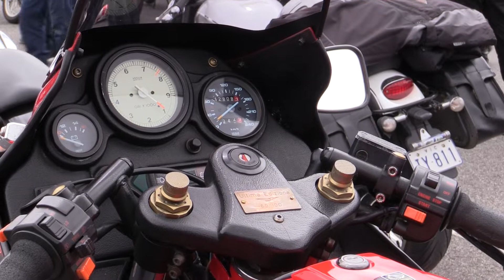Festival of Italian Motorcycles (2019)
This year the "Festival of Italian Motorcycles" (FOIM) was held at the Preston Market just North of Melbourne on the 10th of November 2019. The turnout was lower than last year but there were still plenty of interesting bikes on display.

Music Tracks
- True Art Real Affection
- True Art Real Affection Part 2
by Noir Et Blanc Vie